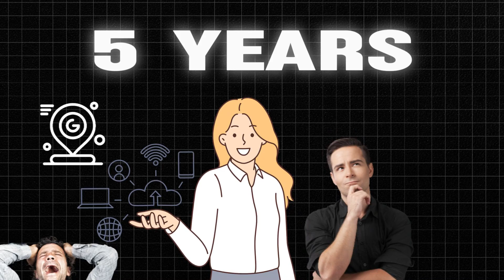5 Ways I've Become A Better Developer In The Past 5 Years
Timestamps

0:00 - 1:07 Intro
1:07 - 3:14 Figured out what type of engineer I am
3:14 - 4:47 Stopped learning new technology
4:47 - 6:49 Embracing zero configuration
6:49 - 7:37 Saying no to opportunities
7:37 - 9:35 Getting better at prioritization